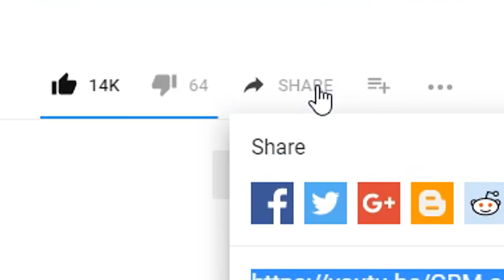The Rollerblading Rink (Hilarious Miraculous Ladybug Comic Dub)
Adrien, Nino, and Narrator - @Kyotosomo
Marinette, Alya, and Manon - @TrinaDeuhart
Editor - @Leothechosen